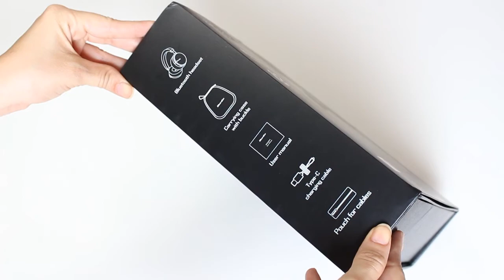FONE INTELIGENTE, V2 BLUEDIO REVIEW | ALIEXPRESS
Oi gente, no vídeo de hoje trago um review sobre o Headfone V2 da Bluedio, falei minha opnião sobre esse fone que é considerado um fone inteligente.  Espero que gostem! LINK DO FONE ABAIXO:

LINK DO FONE
LINK DA LOJA